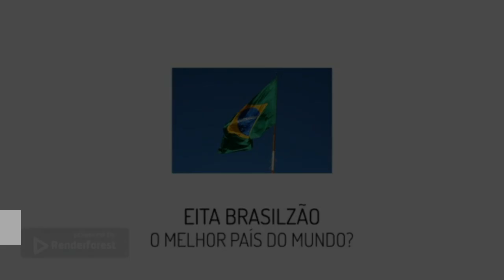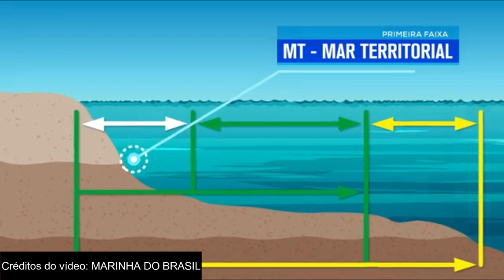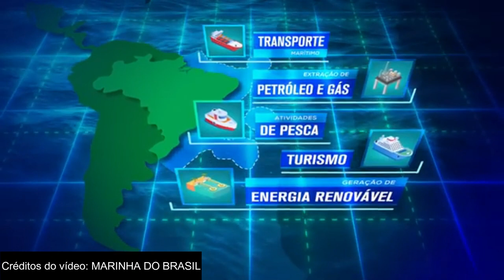Brasil país rico atualizado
Conheça o país em que você vive e responda a pergunta do final do vídeo se você for capaz

ajihf646464d7gdg8fdg789d4g6df4g9